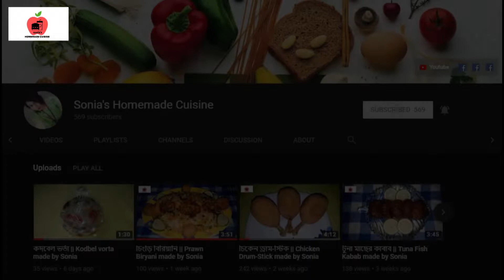অরেঞ্জ জ্যাম/জেলি || Orange Jam/Jelly made by Sonia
"Sonia's Homemade Cuisine" is an online based food blogger's channel. You can easily find all the food-related items and food information services here.